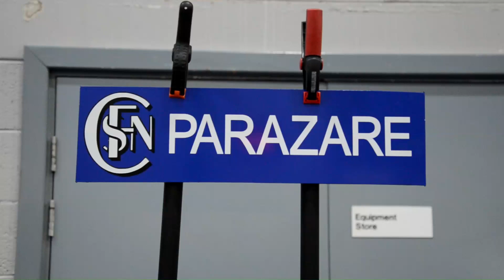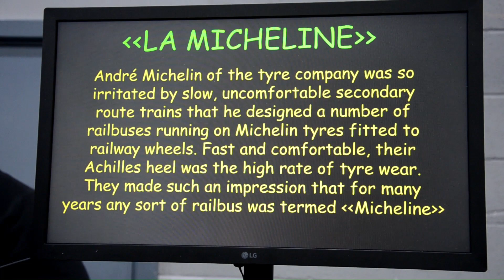Parazare a French HO scale layout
This video shows a French themed layout called Parazare in HO scale, it was on show at the New Mills Model Railway Exhibition at Chapel-en-le-Frith on 25/26th February 2023.